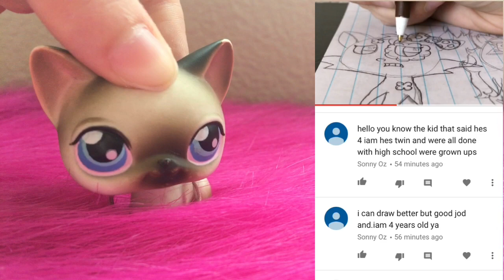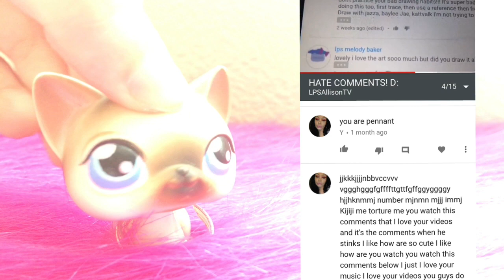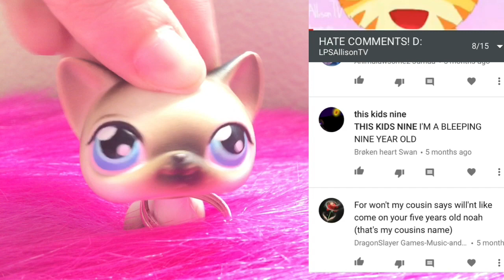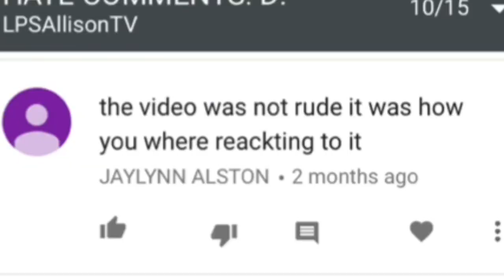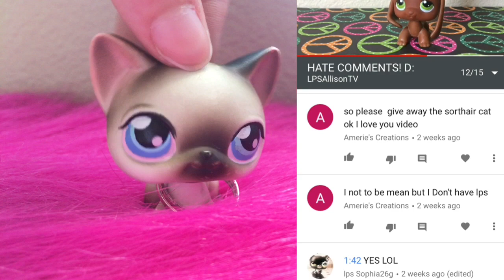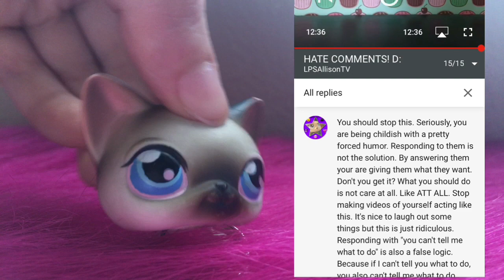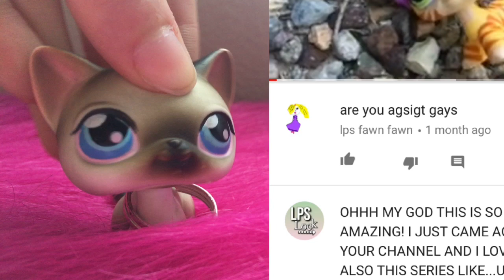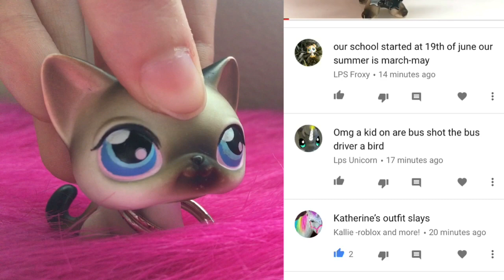LPS: Hate and Weird Comments OLD, CHANGED OPINIONS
yes ik im cray cray and make too many hate comments videos so ima stop until like christmas :D (i'll live)